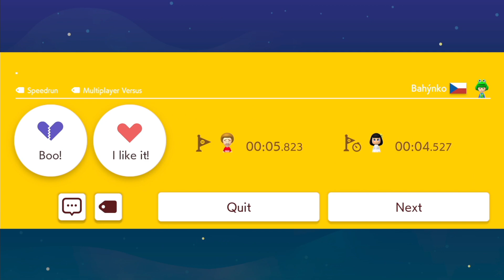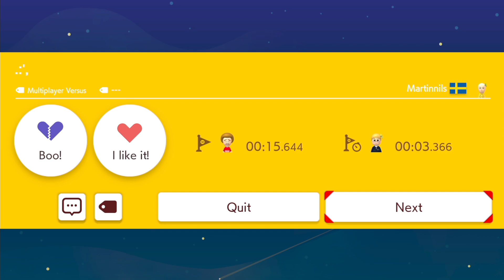Super Mario Maker 2 - Endless Mode #766